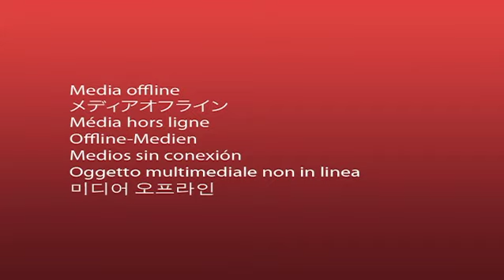VIDEO: North Korean government officials, nahuli sa mga hostess bars!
Mga opisyales sa North Korea, nahuli sa isang hostess karaoke bar!

Ayon sa hidden-camera footage na nai-release kamakailan lang, ang mga mayayaman na opisyales sa North Korea ay nahuling nakikipag-sayawan, at iba pa, sa mga babaeng hostesses sa isang karaoke bar. Ang video, na pinost ng South Korean pastor na si Kim Sung-Eun itong linggo, ay nakunan diumano itong taon rin.

Makikita sa footage ang isang grupo ng mayayaman na North Korean na negosyante at government officials, na nag-iinuman, nagkakantahan, nagsasayawan at nakikipaghalikan sa mga karaoke bar hostesses.

Ayon sa pastor, ang mga South Korean-style karaoke bars na gaya nito ay nagsimulang kumalat sa North Korea, itong mga nakaraang taon. Ang mga bars na ito ay funded diumano ng mga negosyo sa China, na ginagamit ang mga bars para magsagawa ng mga business deals sa North Korea.